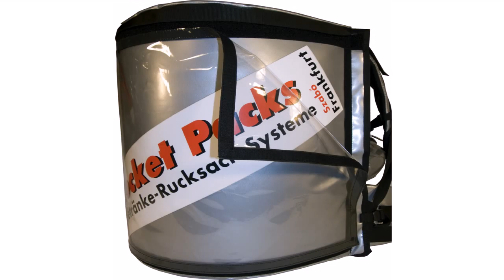kuehler rucksack mpeg4